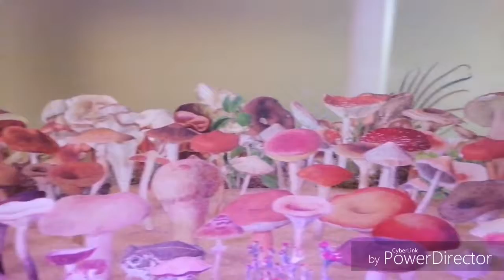Donna Ong's Every World (16.09.2019)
2019 Children's biennale installation @ National Gallery of Singapore